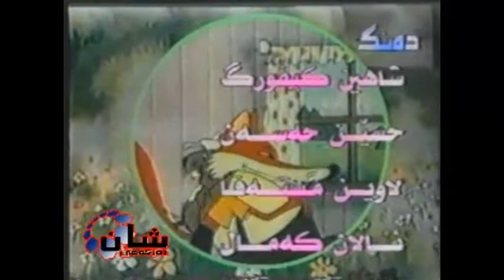riviye ser berday - xeleka 3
FilmCartoon Kurdy - Rîvîyê ser berday